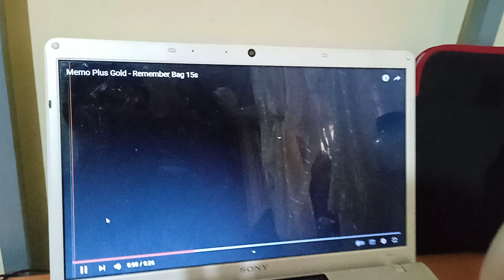Memo Plus Gold Tvc Remembering Bag with Kim Atienza (no copyright)